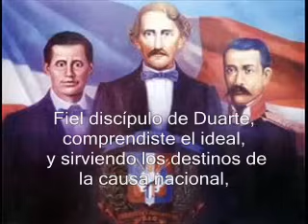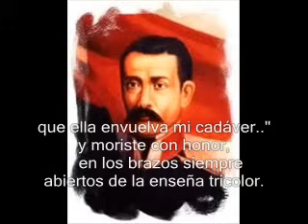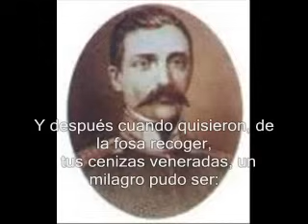Himno a Mella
Matías Ramón Mella Castillo (25 de febrero de 1816 - 4 de junio de 1864) fue un militar, político y activista dominicano. Es considerado uno de los Padres de la Patria de la República Dominicana junto a Juan Pablo Duarte y Francisco del Rosario Sánchez. Posteriormente serviría como vicepresidente del país para el periodo 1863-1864.

Participó en los primeros pasos para restaurar el país después de que fuera anexado a España en 1861 por el terrateniente Pedro Santana.

Este video es un homenaje a nuestro patricio dominicano Matías Ramón Mella, otro de los fundadores de nuestra independencia. Se busca que todos los Dominicanos entonen este himno y nunca olviden su identidad. Que en las escuelas y otros espacios se honre la memoria de este gran prócer dominicano.

No fue nunca la divisa del
instinto de matar,
ni fue el rígido instrumento
de la fuerza militar
provocando las groseras
ambiciones del poder:
Fue tu espada la divisa
del honor y del deber.

Fiel discípulo de Duarte,
comprendiste el ideal,
y sirviendo los destinos
de la causa nacional,

Disparaste tu trabuco,
que rugió como León,
despertando las conciencias
y clamando redención.

La Bandera fue tu culto,
la Bandera fue tu altar,
y dijiste: Cuando vaya para
siempre a descansar,
que ella envuelva mi cadáver.
Y moriste con honor
en los brazos
siempre abiertos de la enseña tricolor.

Y después, cuando quisieron
de la fosa recoger
tus cenizas venerandas,
un milagro pudo ser:
Encontraron la bandera,
la Bandera tricolor,
reviviendo en sus matices
la grandeza de tu amor.

Letra. : Ramón Emilio Jiménez
Música...: Julio Alberto Hernández